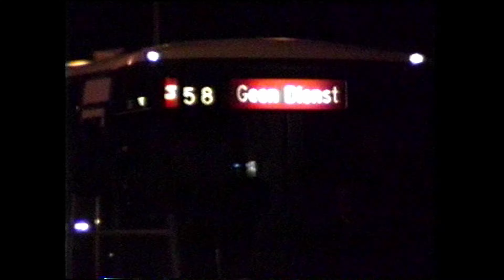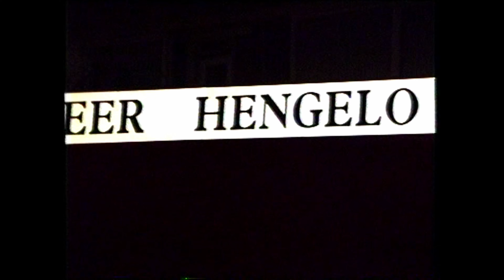(UIT DE OUDE DOOS) Bom WO2 in bouwput station Hengelo 13-07-1998